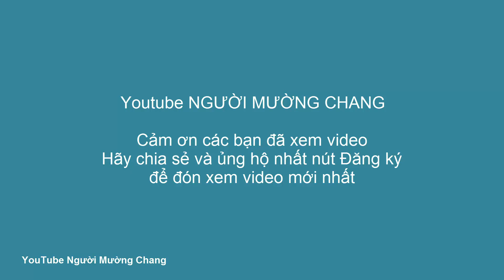NGÀY HỘI ĐẠI ĐOÀN KẾT TOÀN DÂN TỘC THÔN KIÊU- XUÂN GIANG- NĂM 2020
Kênh Youtube Người Mường Chang của Hoàng Thủy trân trọng cảm ơn các bạn đã xem video, hãy đóng góp ý kiến, chia sẻ và ủng hộ nhấn nút đăng ký để đón xem video mới nhất. Xin trân thành cảm ơn.